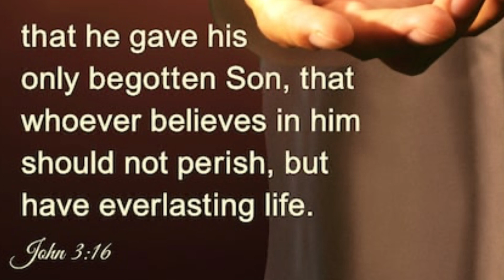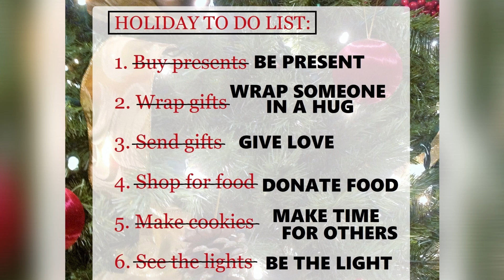WORD OF THE WEEK “Special Christmas”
GAME LOVERS FAN MAIL!